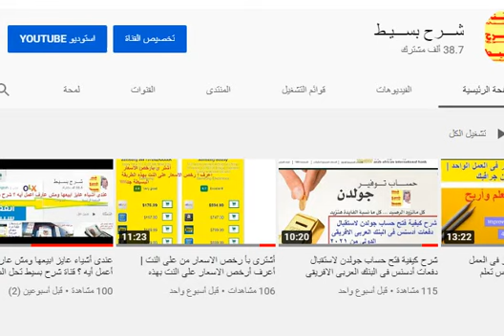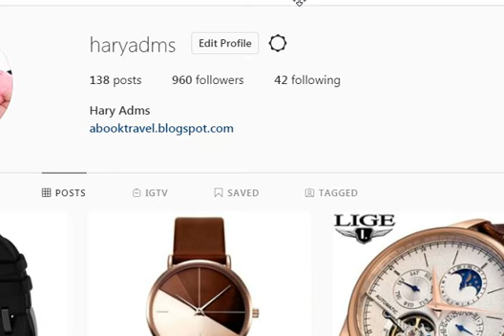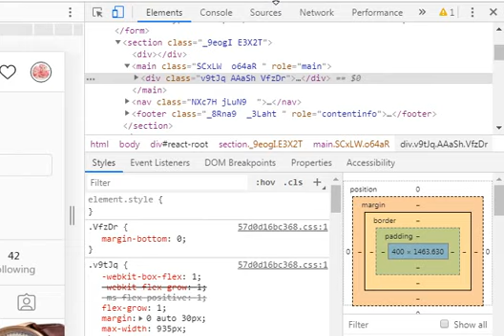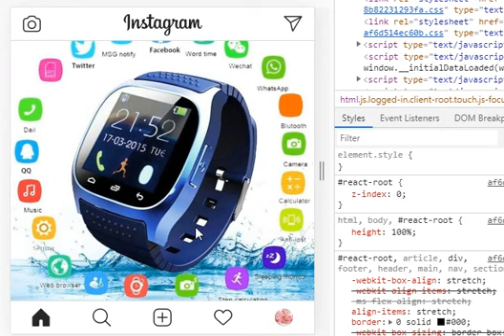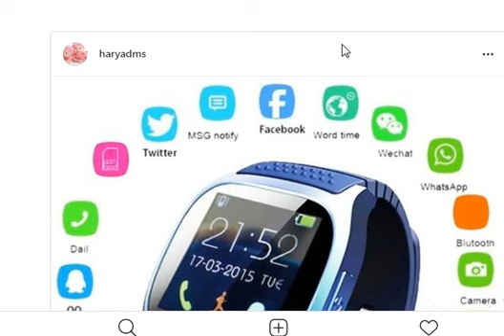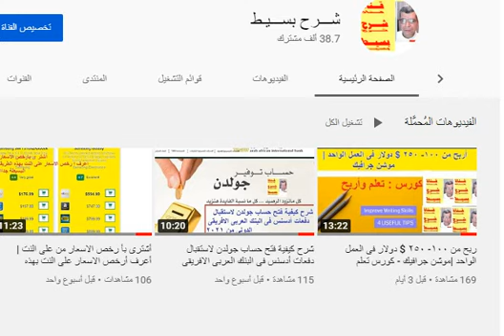٥٠ -١٠٠ $ دولار من خدمة واحدة بسيطة| توثيق حسابات الانستجرام Instagram ( كورس تعلم وأربح ) 2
شرح كيفية الحصول على انتر نت منزلى بدون تليفون ارضى أ و أسلاك ارضية Home 4G
أشترى بأ رخص الاسعار من على النت | أعرف أرخص الاسعار على النت بهذه الطريقة البسيطة جدااا